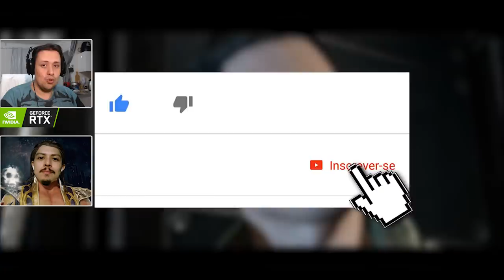MORTAL KOMBAT: JOGO VS FILME! O SHOW DE HORRORES DO MK ANIQUILAÇÃO [PARTE 1]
No vídeo de hoje trouxemos novamente o quadro jogo vs filme, desta vez para comentar sobre as adaptações feitas no Mortal Kombat Aniquilação.

Nosso PC Gamer:
Microfone: HYPERX QuadCast
SSD: TeamGroup T-Force Delta 500gb
VGA: NVIDIA GeForce RTX 2060
Fonte: Corsair TX850 W
Proc: Intel Core i7 4790k 4.0Ghz